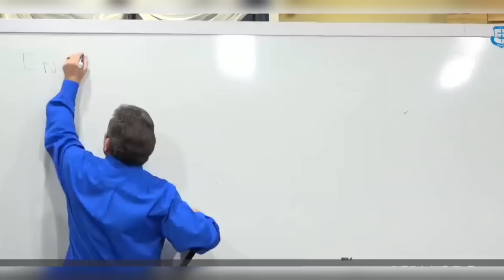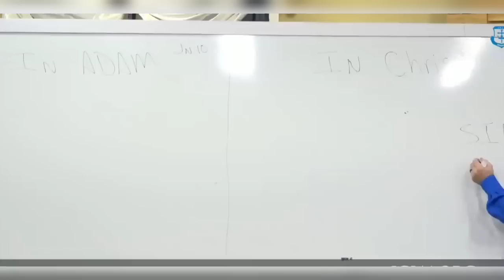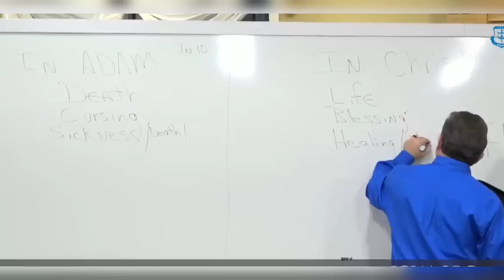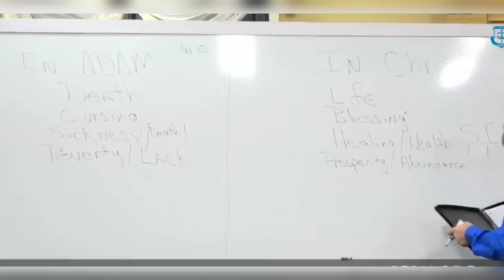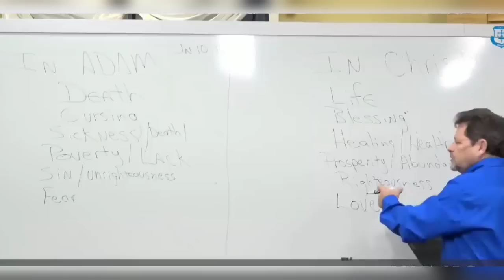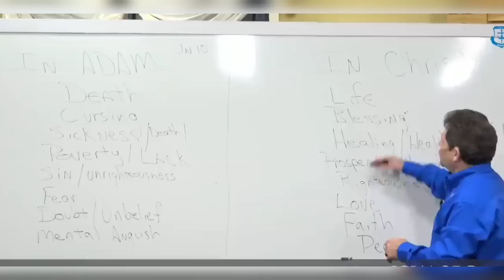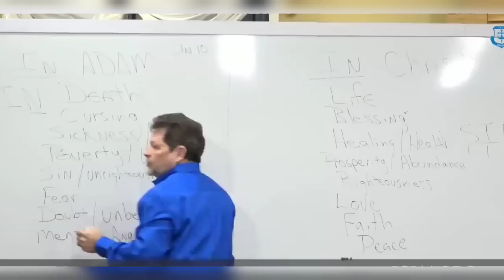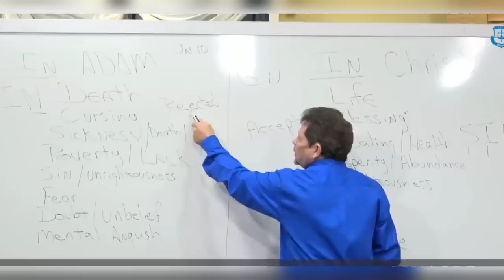How To Identify With Christ - by Curry Blake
repost from: